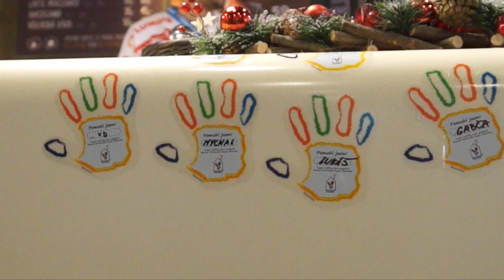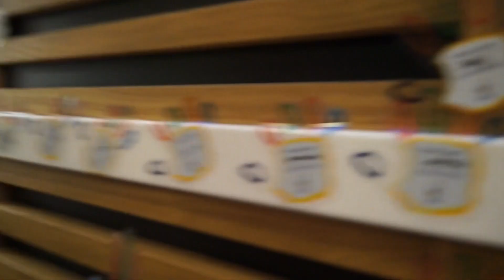McHappy Day – Dynamáci v restauraci McDonald’s v Pardubicích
McHappy Day se zúčastnili v pardubické restauraci McDonald’s na třídě Míru také hokejisté Dynama Tomáš Bokroš, Lukáš Nahodil, Ondřej Panna a Jan Ščotka. Oba útočníci podpořili akci „Pomocná ruka“, prodávali samolepky v hodnotě dvacet korun, výtěžek poputuje do stejnojmenné organizace.